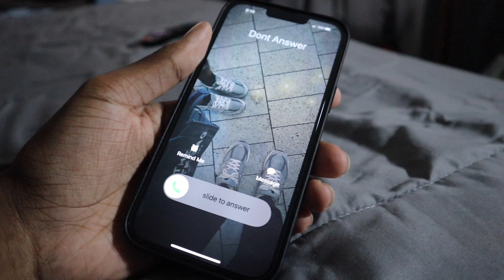My Ex tried to Break into My House looking for the Belt!